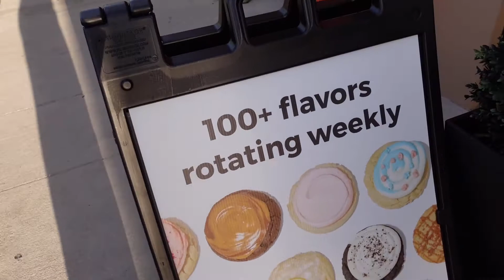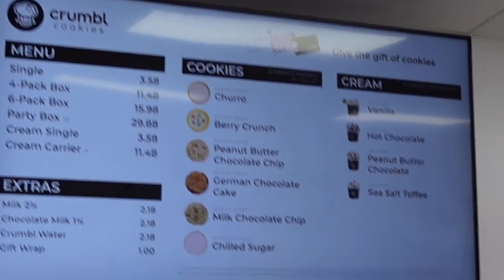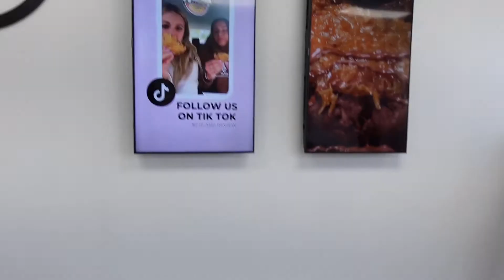Are Crumbl Cookies better than Gideon’s? | A taste test and vacation announcement!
Social Media—-